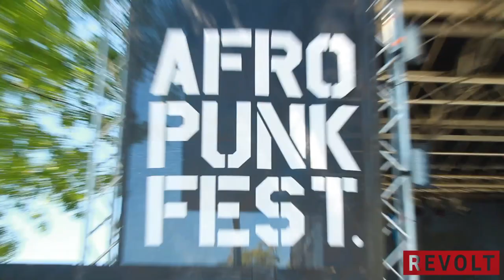AFROPUNK 2013 - Day 1 Recap ft. Saul Williams, Sway, Mykki Blannco, Will Smith